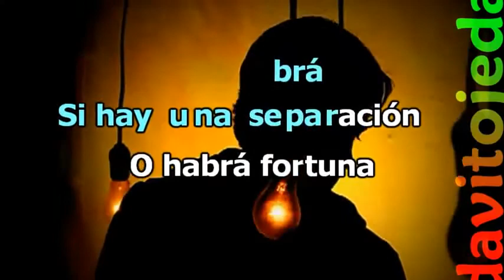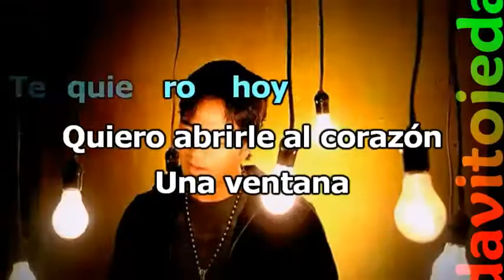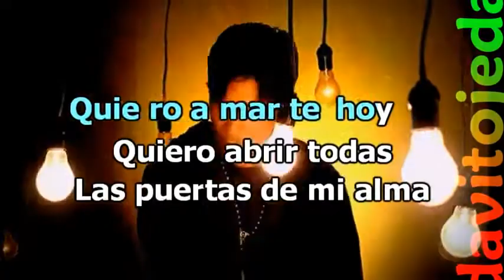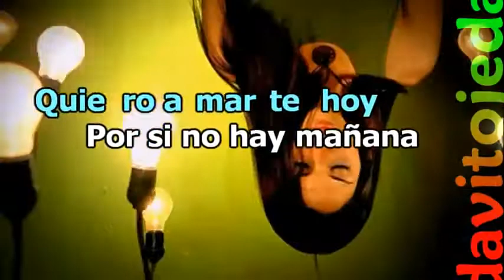Luis Fonsi Nada Es Para Siempre Karaoke